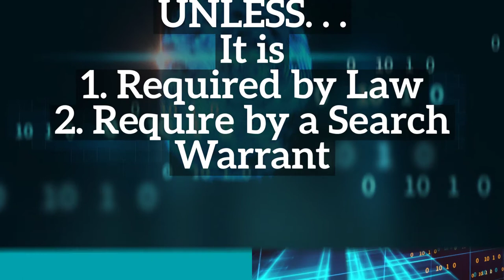Illinois Biometric Information Privacy Act BIPA Guide Employer requirements on biometric time clocks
Businesses in Illinois had 2 dozen lawsuits in the last year for BIPA violations. Employers- you can use biometric time clocks, understand how this law works.

The Illinois Biometric Information Privacy Act is an old law, but only recent applications have made it more applicable. It governs the use of biometric data and when and how companies can use the data. Employers who wish to eliminate buddy punching and have a more accurate payroll can still use biometric time clocks, but they should understand the legal requirements.